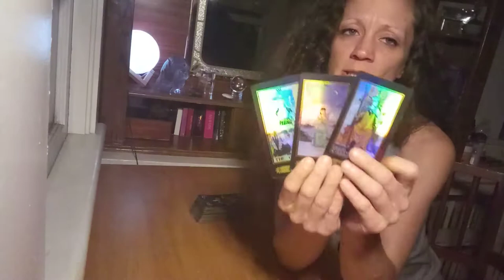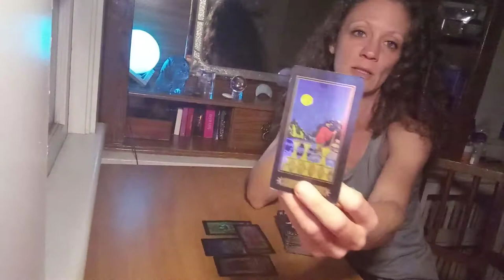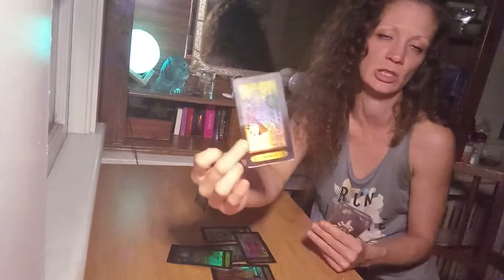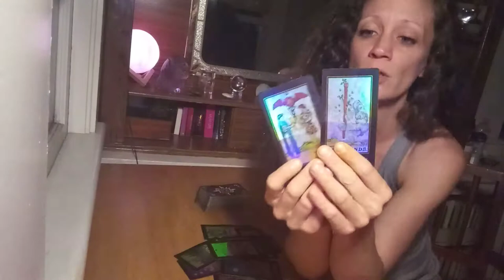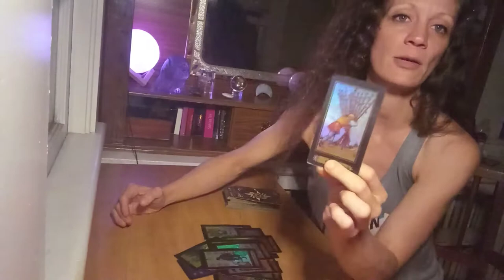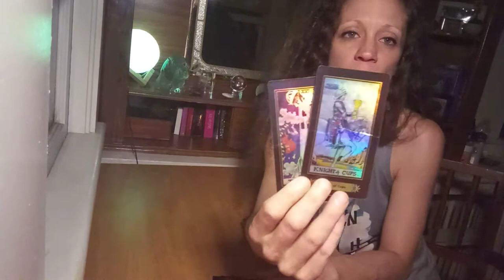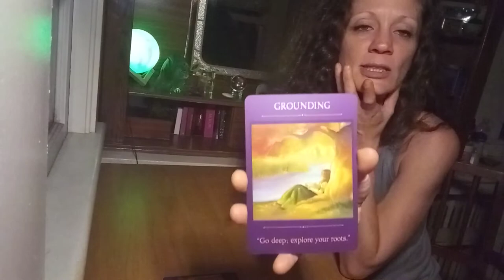Cancer General Reading .. Having A Hard Time, Ready To Walk Away?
Cancer General Tarot Reading
Cancer Tarot and Oracle Reading